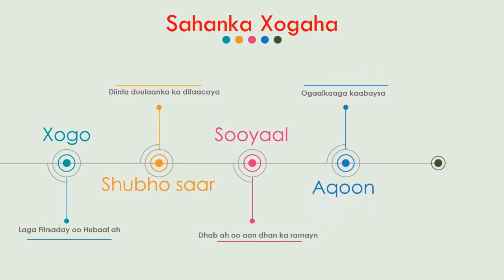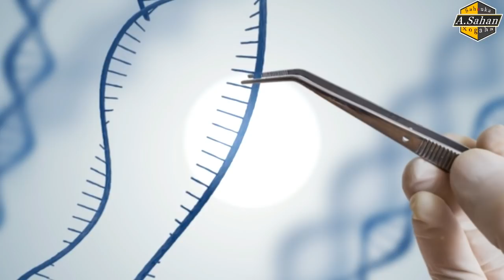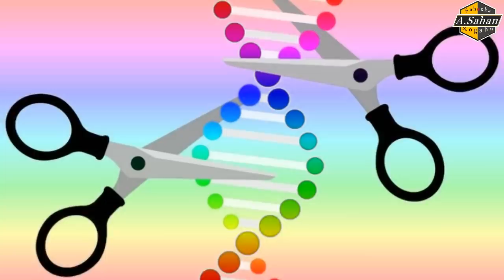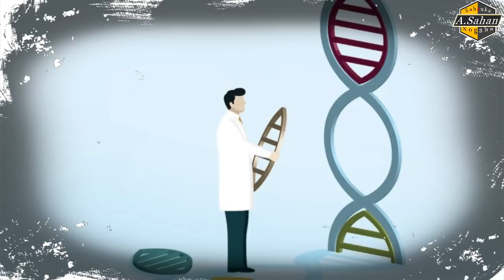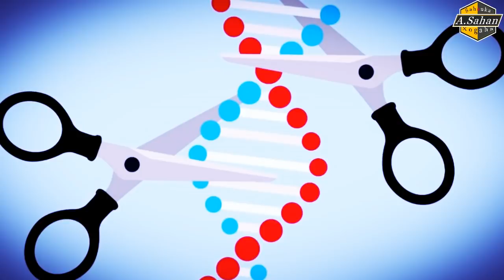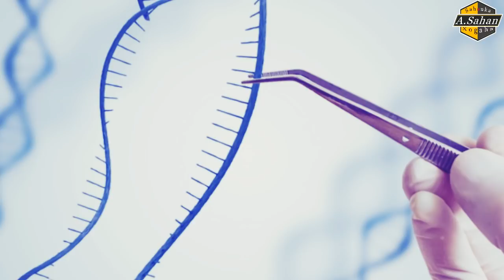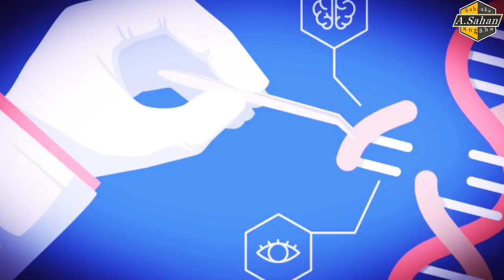Genetic Engineering | Masiibo Adduunku Ka Qaylinayo...!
xigasho.

كتاب: العلم والإيمان. د. مصطفى محمود. 16-41.